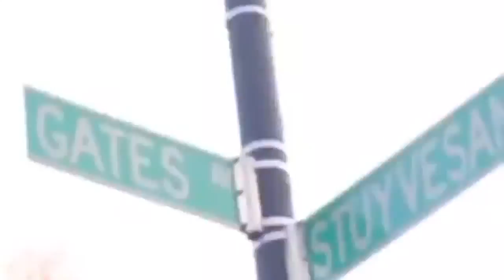You Laugh You Lose - Dank Memes but everytime its dank it gets more dank - Episode 16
YLYL - 4chan dank memes webms', you laugh you lose - 15th episode.

[Video Info]

You Laugh You Lose - Dank Memes but everytime its dank it gets more dank - Episode 15

[End Video Info]